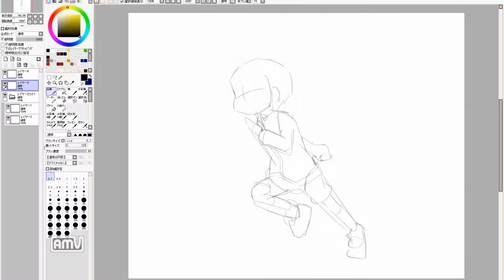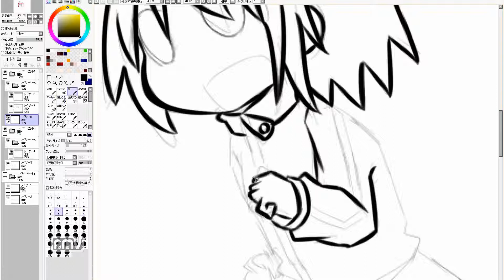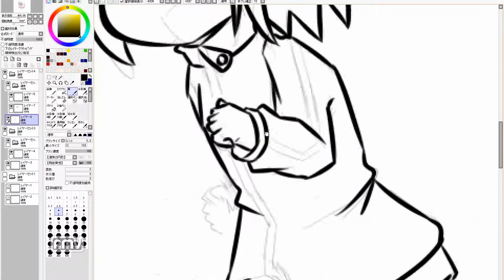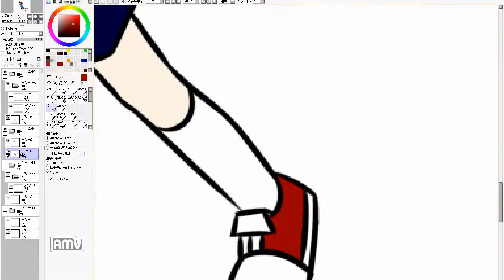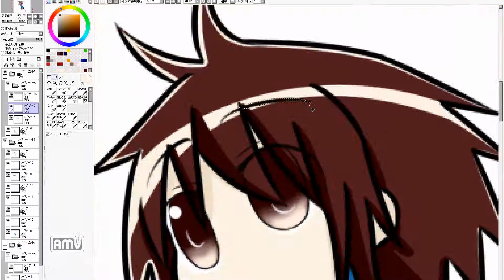漫画を描きたいのだ！ Cute girl manga draw. 598th day (practice)